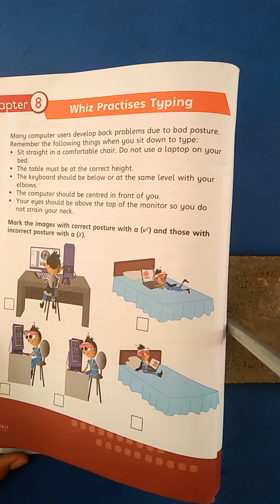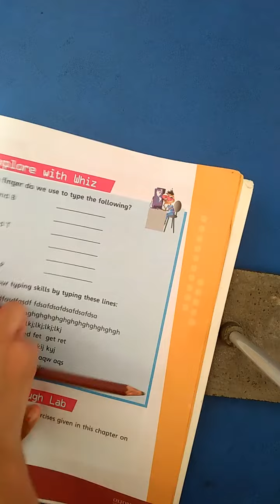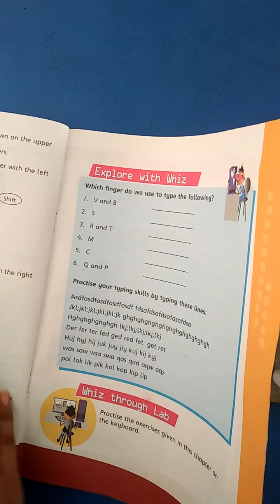Class iii Computer MP4